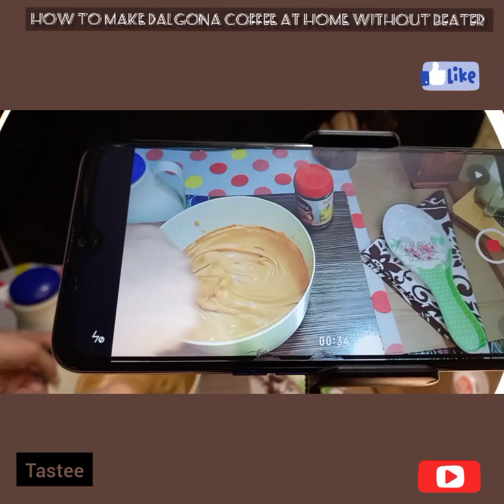Tik Tok Trending | How To Make Dalgona Coffee||Frothy Coffee||Dalgona Coffee Without Beater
How To Make Dalgona Coffee Without Beater .
Regards
Quratulain Faisal.
cold Coffee
dalgona coffee without mixer